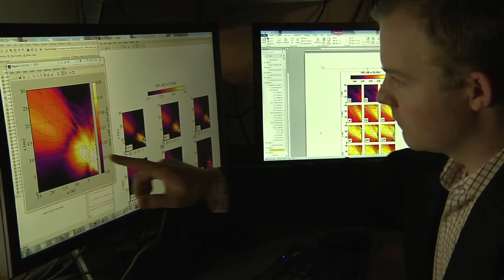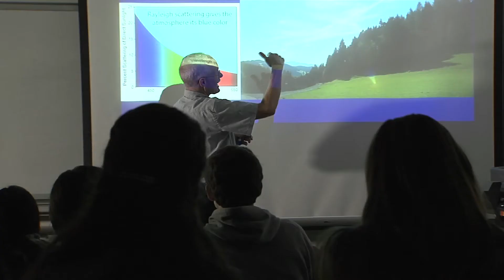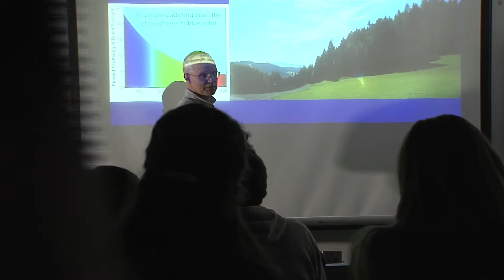Brigham Young University - Physics & Astronomy Department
Brigham Young Department of Physics & Astronomy have excellent research facilities and an excellent faculty. At Brigham we have a large, undergraduate cohort and a solid graduate programme. Our faculty delivers ground-breaking research, particularly in the fields of Acoustics, Condensed Material Physics and Astronomy. We have our own Observatory and Planetarium, 2 large anechoic chambers and modern lab facilities. What sets us apart is that we provide hands-on experimental and theoretical research opportunities for every one of our talented undergraduate students, which is a major advantage when applying for Graduate courses or going into industry.